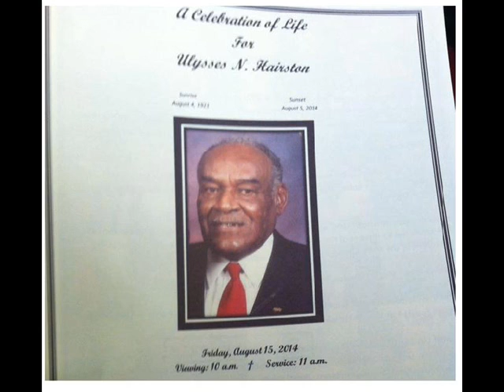Kelsey Temple COGIC - 8/15/14 - Homegoing Service, Deacon U. Hairston - "Take My Hand Precious Lord"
TEMPLE COGIC